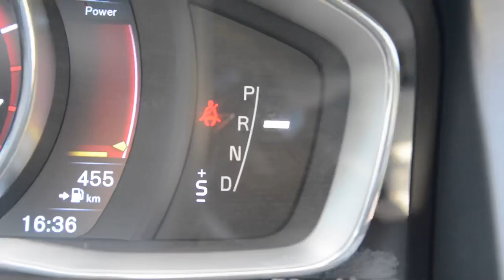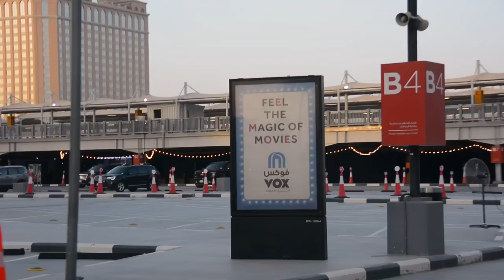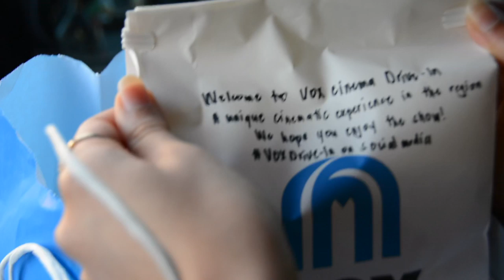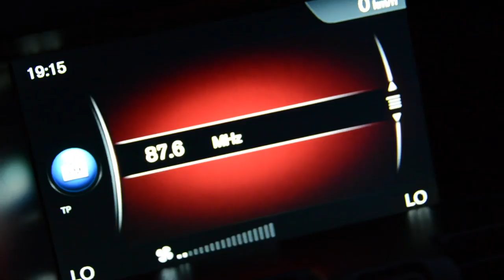DRIVE IN CINEMA EXPERIENCE IN DUBAI! | Vlog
In this video, we share with y’all the experience of the latest drive-in cinema in Dubai! This is an amazing measure to maintain social distancing, while enjoying a movie in the safety and comfort of your own car!

This is the Vox Cinemas at Mall of The Emirates and it we truly loved it!